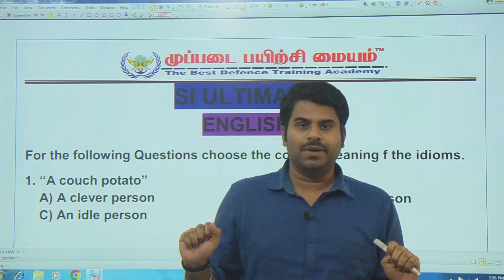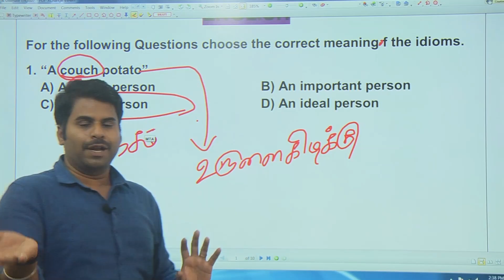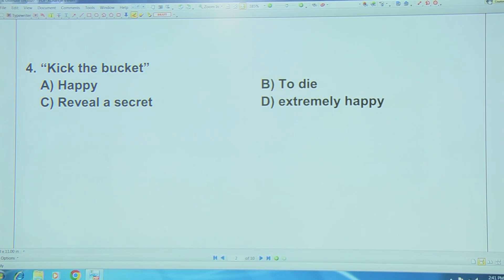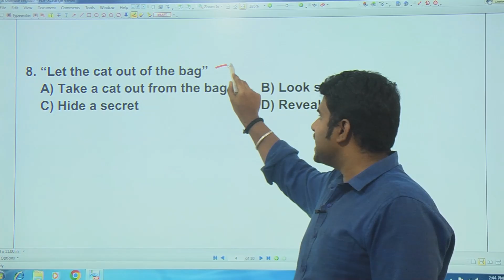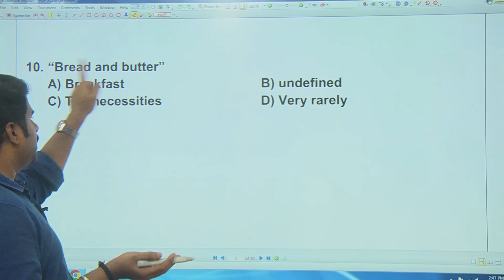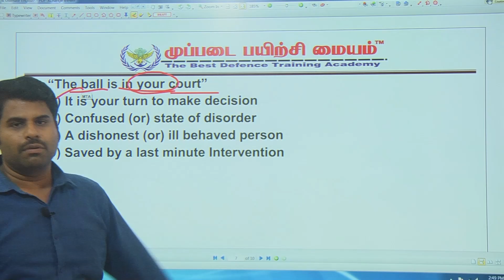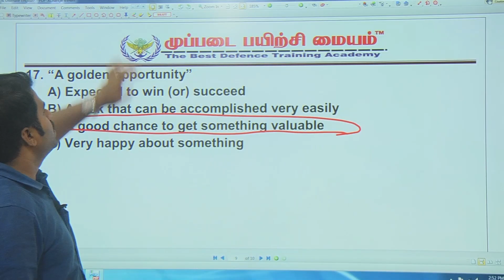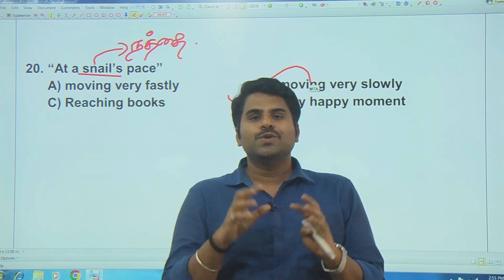👍SI ULTIMATE | EPISODE-15 | NO 1 TOP POLICE ACADEMY IN TAMILNADU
👌👍TNUSRB SI -2023 🔥 | SI ULTIMATE | உளவியல் வினாக்கள் EPISODE-15 | NO 1 TOP POLICE ACADEMY IN TAMILNADU | SI NOTIFICATION 2023

மேலும் விவரங்களுக்கு திருச்சி CT : 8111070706 / 708i

அட்மிஷன் நடைபெறுகிறது

___MUPPADAI CAMPUS ADDRESS ___

* POLICE , ARMY, NAVY, AIRFORCE, COAST GUARD  SSC &  OTHER DEFENCE EXAMS *

🚌 VELLORE CAMPUS ADDRESS 🚌
SREE KRISHNA COLLEGE OF ENGINEERING
(MUPPADAI BLOCK)
UNAI, ANAICUT,
VELLORE - 632101,
TAMILNADU.

🚌 .TRICHY CAMPUS ADDRESS. 🚌
Muppadai Training Academy,
Angalamman Engineering college ,
Near MAM  college ,
Siruganoor , Mannachanallur Taluk
Trichy - 621105
VELLORE.